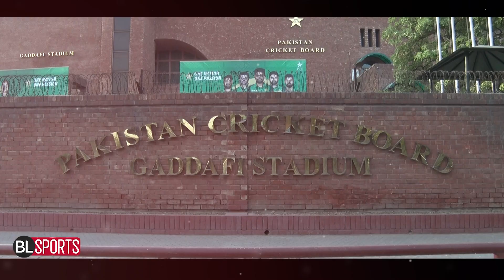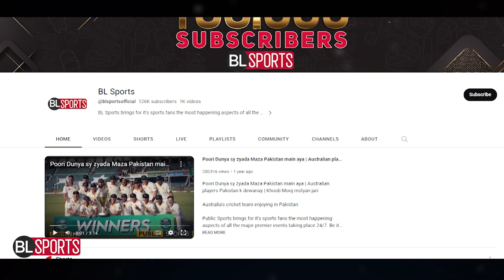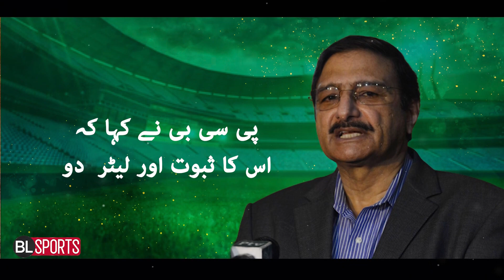PCB issues show-cause notice to cricketers before Asia cup 2023